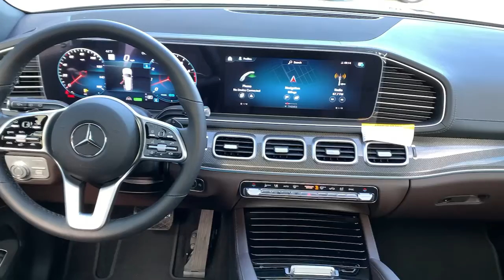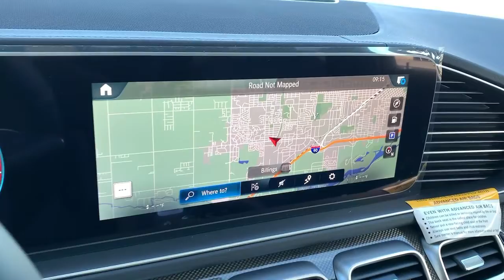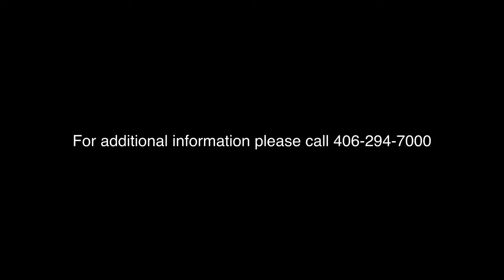2022 Mercedes-Benz GLS 450 Billings, Bozeman, Helena, Missoula, Sheridan